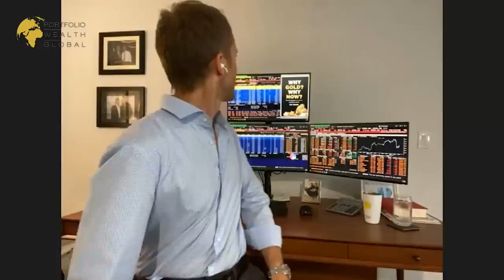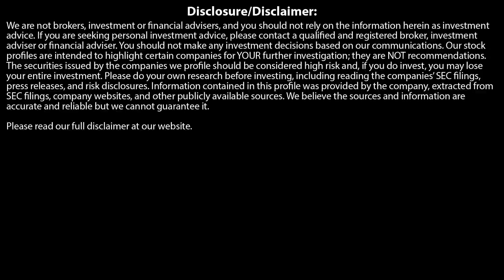E.B. TUCKER LAYS IT OUT: WHAT'S NEXT FOR PRECIOUS METALS!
We are not brokers, investment or financial advisers, and you should not rely on the information herein as investment advice. If you are seeking personal investment advice, please contact a qualified and registered broker, investment adviser or financial adviser. You should not make any investment decisions based on our communications. Our stock profiles are intended to highlight certain companies for YOUR further investigation; they are NOT recommendations. The securities issued by the companies we profile should be considered high risk and, if you do invest, you may lose your entire investment. Please do your own research before investing, including reading the companies’ SEC filings, press releases, and risk disclosures. Information contained in this profile was provided by the company, extracted from SEC filings, company websites, and other publicly available sources. We believe the sources and information are accurate and reliable but we cannot guarantee it.